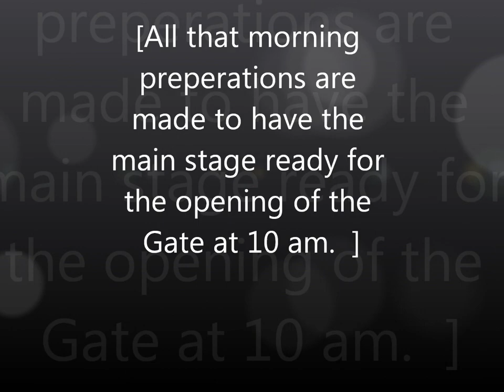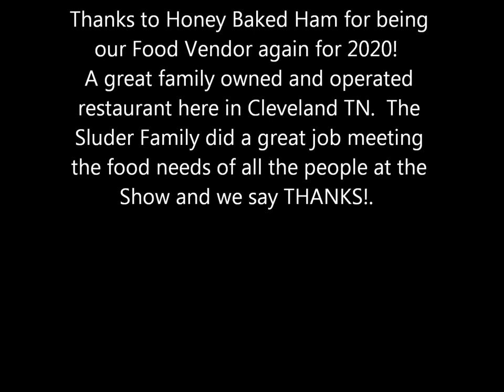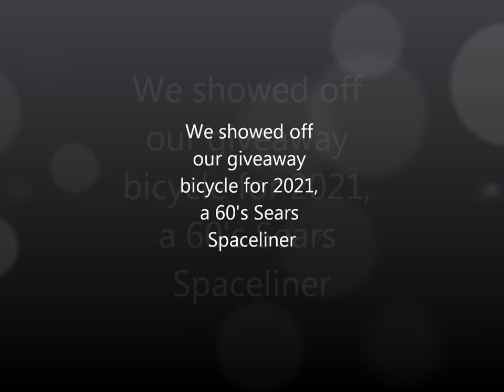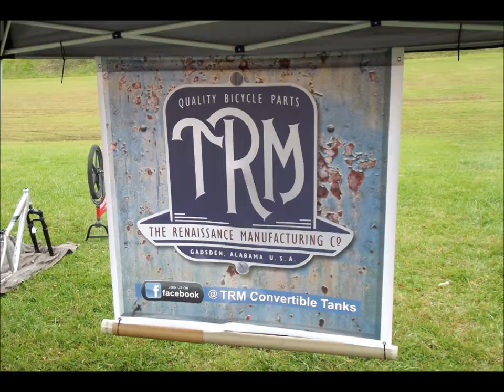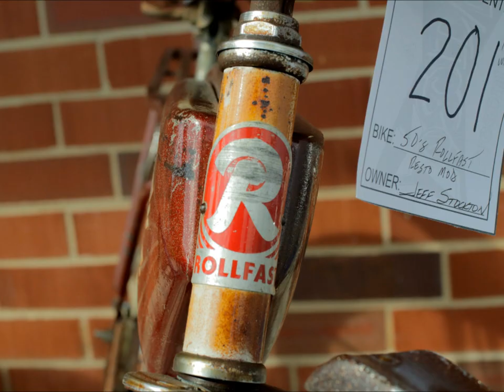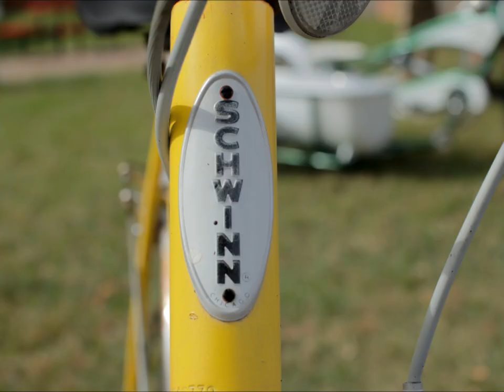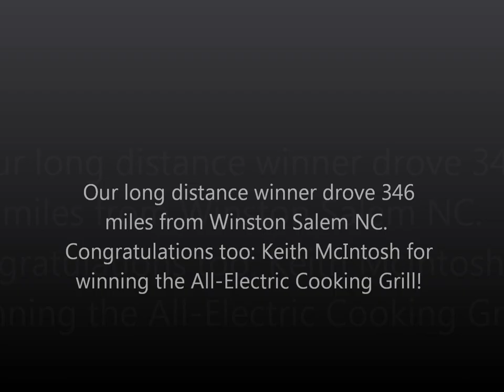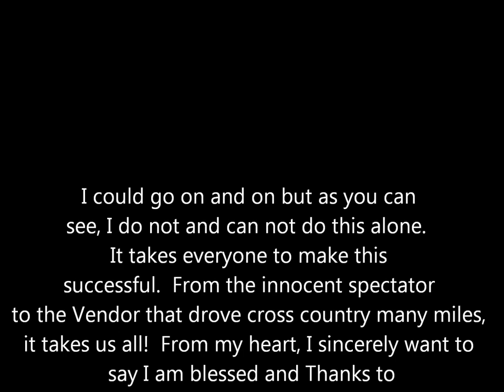Official 2020 GET A GRIP Inc. #9 Bicycle & Kids Ride-On Show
To raise money in the fight against Cancer we put on a Bicycle & Kids Ride-On Show & Swap Meet once a year in Cleveland TN.  Over the last 9 years, because of people just like you, we have become one of the largest events anywhere!